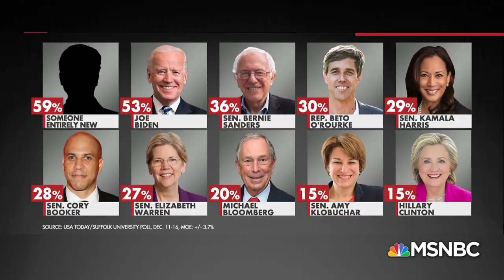The 2020 Candidate That No One Has Heard Of | All In | MSNBC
Chris Hayes talks with Pete Buttigieg, the mayor of a South Bend, Indiana, who could possibly be the first openly gay president of The United States.